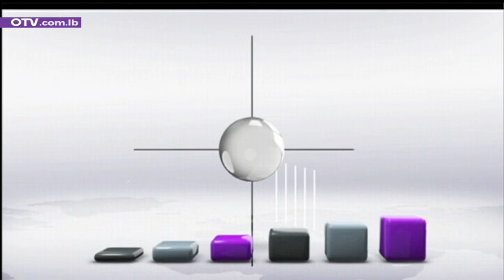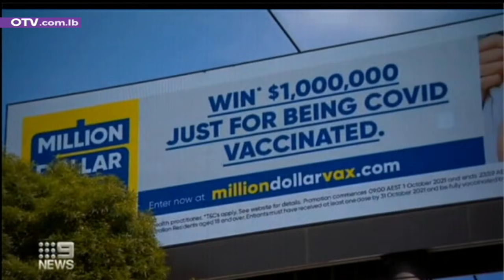أخبار الظهيرة - الإثنين 8 تشرين الثاني 2021 مع غريس مخايل